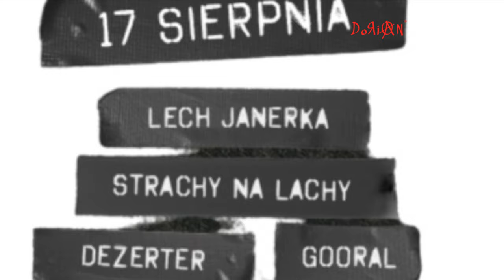Proletaryat- Cieszfanów festiwal 2023